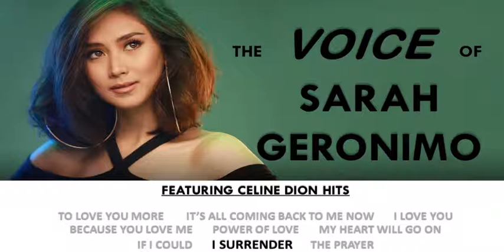[PLAYLIST] THE VOICE OF SARAH GERONIMO FEAT. CELINE DION HITS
Listen to the voice of Popstar Royalty Sarah Geronimo from her live performances featuring the songs of Celine Dion.

0:00 TO LOVE YOU MORE
2:43 IT'S ALL COMIN BACK TO ME NOW
7:07 I LOVE YOU
9:58 BECAUSE YOU LOVE ME
12:40 POWER OF LOVE
14:24 MY HEART WILL GO ON
15:51 IF I COULD
17:51 I SURRENDER
21:27 THE PRAYER
26:49 TELL HIM